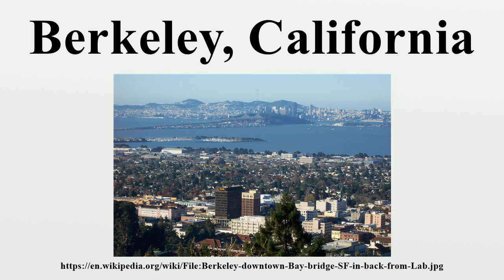Berkeley, California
Berkeley (/ˈbɜrkliː/ BURK-lee) is a city on the east shore of San Francisco Bay in northern Alameda County, California, United States.It is named after the Irish eighteenth-century bishop and philosopher George Berkeley.

Image-Copyright-Info
Author-Info:   User:Introvert

Image-Copyright-Info